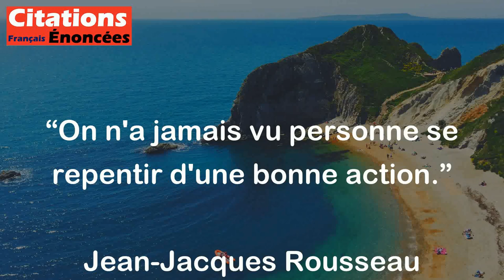On n'a jamais vu personne se repentir d'une bonne action. - Jean-Jacques Rousseau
Cette citation signifie que personne n'a jamais regretté d'avoir fait une bonne action. Elle suggère que faire le bien est toujours bénéfique et qu'il n'y a pas de raison de regretter d'avoir aidé quelqu'un ou d'avoir fait quelque chose de positif pour soi ou pour les autres. En fait, cela peut même donner un sentiment de satisfaction et de bonheur.